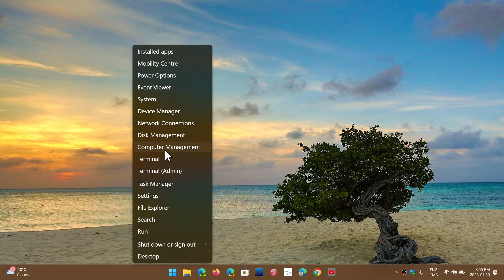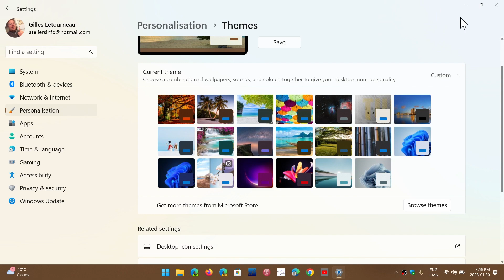Windows 10 11 How to delete old Wallpaper themes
when themes accumulate and you need to make things easier or want to save space on the hard drive